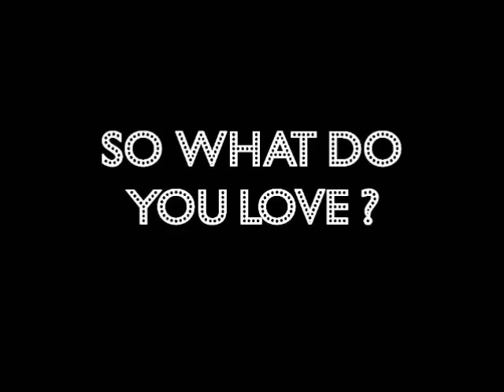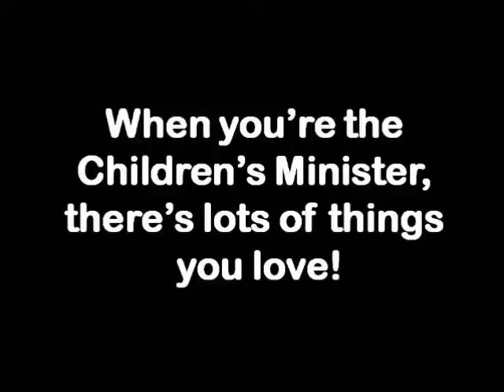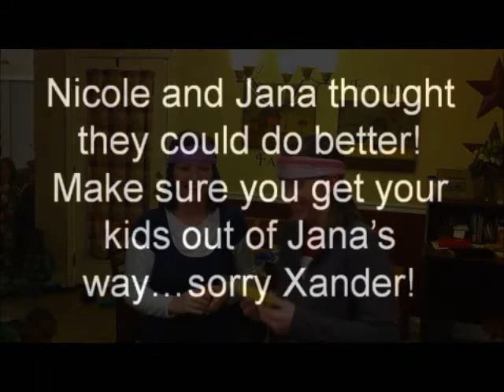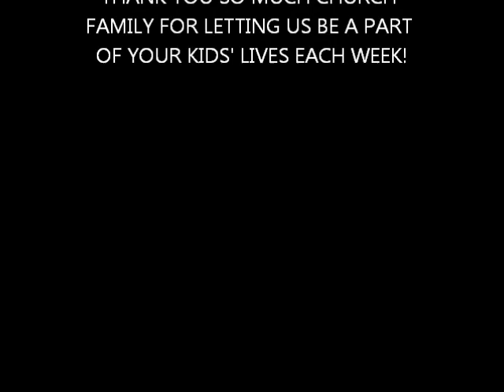Best of 2011 - Top 10 "Top Ten"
HVBC Spencer Co. Campus Children's Ministry - Top blog entries of 2011